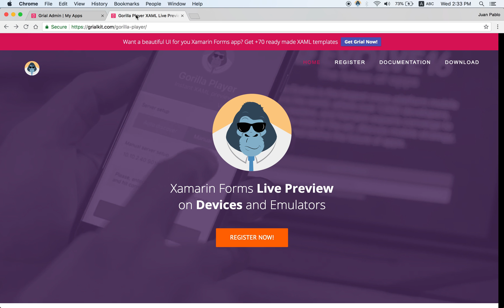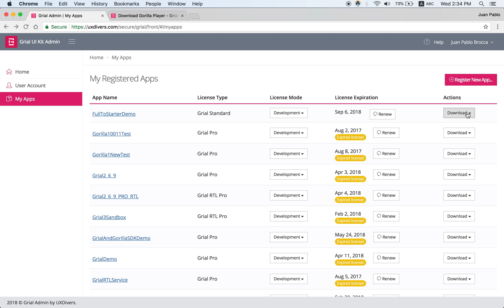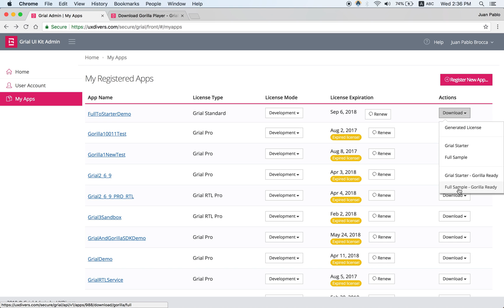Working with Grial Video Series - Video 1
In this video, we cover how to download from Grial Admin:
- Grial Starter
- Grial Full sample
...with Gorilla SDK preconfigured.

This will allow to just add the screens you need from Grial to you Solution.